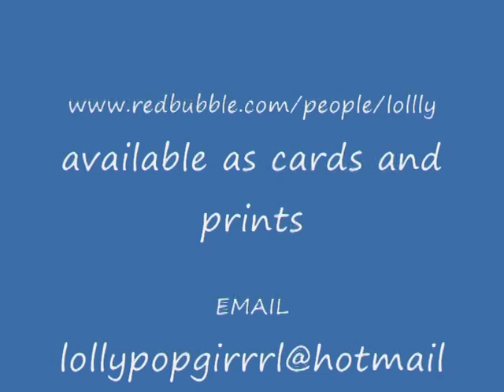Toowoomba Flowers 2008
Photographs from the Toowoomba Carnival of flowers 2008 available for purchase as cards and prints at